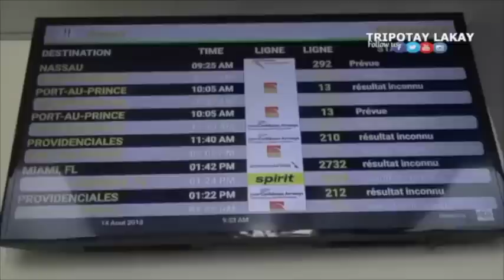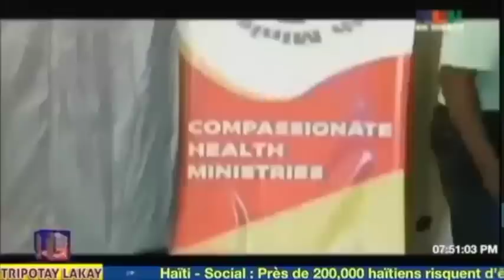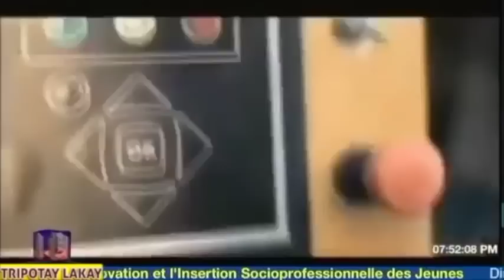Prezidan Jovenel Anvizaje Konstri yon Aewopò Entènasyonal nan Pò-de-Pè